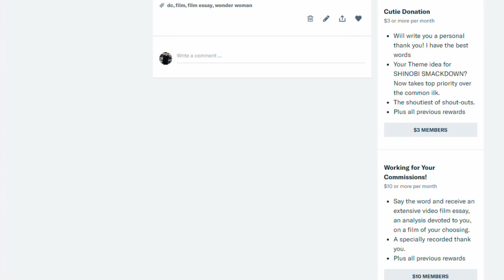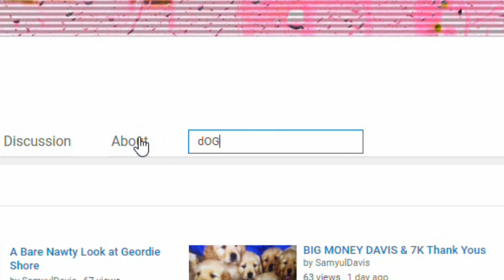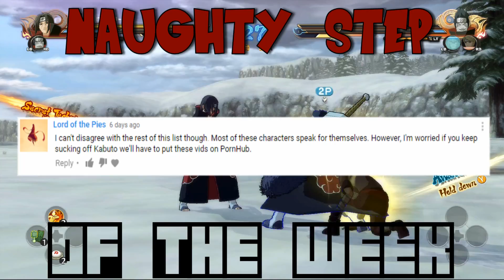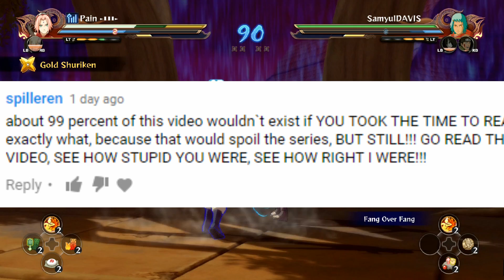SHINOBI SMACKDOWN // #71 - The Animal Kingdom